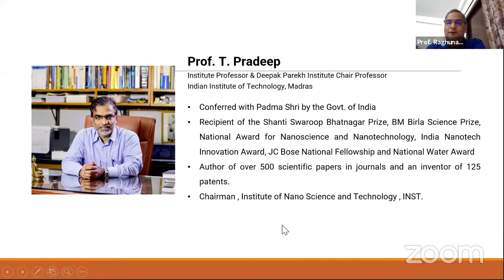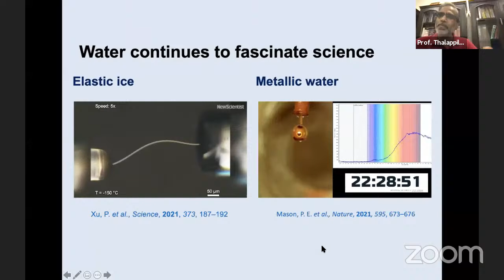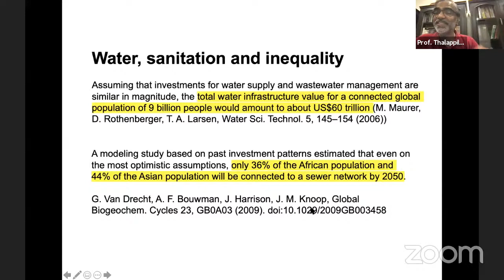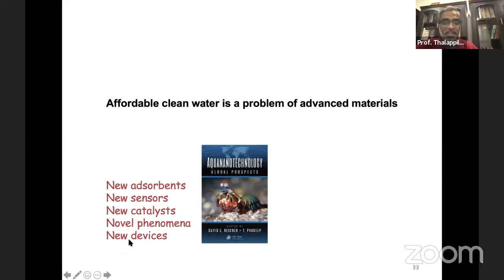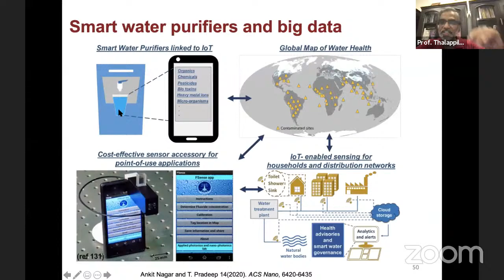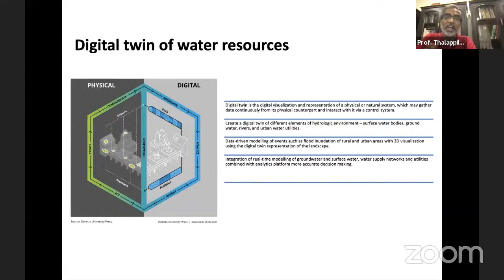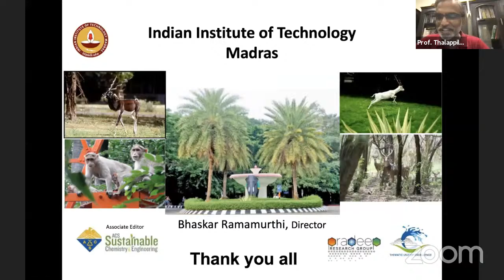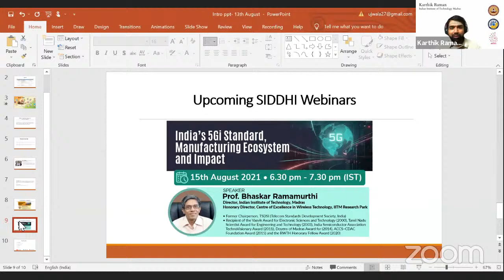Clean Water: Challenges and Opportunities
Prof. T. Pradeep, Institute professor, Deepak Parek Institue chair professor, IIT Madras will be addressing on Clean Water: Challenges and Opportunities.